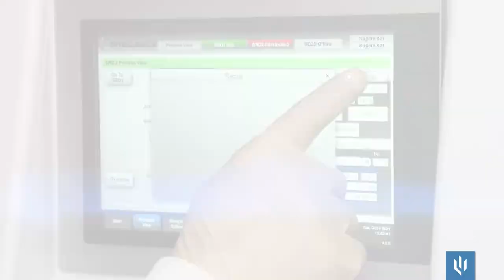SHELLBACK Spin Rinse Dryer (SRD) - The best SRD on the planet - even better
SHELLBACK introduces the next-generation Spin Rinse Dryer (SRD) with advanced controls that enhance ease-of-use, improves monitoring and management capabilities, and reduces operating costs. The Semitool IP was acquired in 2011 and SHELLBACK has continually added quality and reliability upgrades to its best-in-class SRD product the world standard for high-performance cleaning, rinsing, and drying with more than 25,000 units currently in use. A major engineering design upgrade of its Semitool Spin Rinse Dryer, a platform for removing residual chemicals from semiconductor substrates and other materials such as optical lenses. The new SRD800 series features several upgrades, including a robust Windows OS, advanced automation, an intuitive GUI, and patent-pending SmartParts™uptime technology. Along with improved ergonomic functionality, the many system upgrades enhance management capabilities and gives users the ability to track and control operations in real time in order to significantly reduce overall cost of ownership.

Complete chemical and residue cleaning optimized for low particles and protection of substrates with innovative low cost of ownership.

- High Performance Chamber: Particle Guarantee ⋖20 adders @ 0.2um per 8” wafer
- Multi Touch Graphical Control System: 10.1” touch screen with Windows 10 OS
- Smart Parts Software: SHELLBACK's predictive maintenance software that monitors all components. Datalogging and graphing of motors, heaters, valves, solenoids and sensors. Access to manual, schematics and data sheets.
- High Resolution Internal Resolver Feedback Motor: Programmable acceleration and deceleration with stable low and high speed control 0 – 2800 RPM
- Configurable Thermal Profiling: Monitored and programmable bowl and N2 heating for optimal processing of substrates
- Visual and Audio Status Indication Bars: Chamber status seen and heard from a distance
- Programmable N2 Purge Saver: Saves up to 23 LPM in idle state. Save up to $8,000 a year.
- DIW Resistivity Monitor: Assures an automatic and reliable rinse to clean process
- ESD Wafer Protection: Removes static charge in chamber
- Programmable Auto Rinse: DIW rinse of chamber to prevent stagnation and particle build-up
- SECS/GEM: Factory automation and remote data access